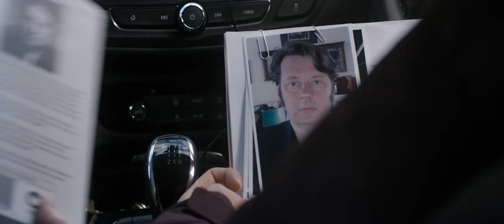Say Your Prayers Trailer 2021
Say Your Prayers is a 2021 British black comedy film.[1] The film stars Roger Allam, Derek Jacobi, Anna Maxwell Martin, Harry Melling, Vinette Robinson and Flora Spencer-Longhurst. Harry Michell directed the film and co-wrote the screenplay with Jamie Fraser, and the producer is Helen Simmons